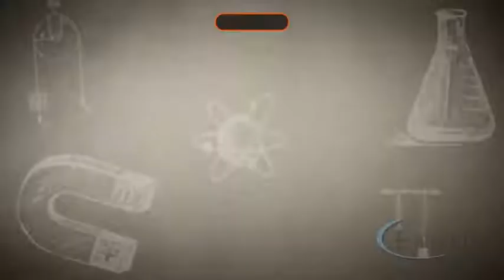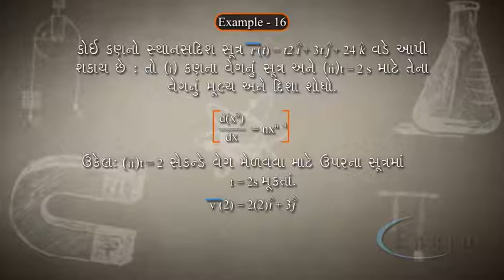Instantaneous Velocity Example -16 | ઉદાહરણ-૧૬ | Motion In A Plane | 11th science physics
Instantaneous Velocity Example -16
ઉદાહરણ-૧૬
Motion In A Plane
11th science physics

 Physics is the study of the basic principles that govern the physical
instructional videos, and a personalized learning dashboard that empower learners to study at their own pace in and outside of the classroom. We tackle math, science, computer programming, history, art history, economics, and more. Our math missions guide learners from kindergarten to calculus using state-of-the-art, adaptive technology that identifies strengths and learning gaps. We've also partnered with institutions like NASA, The Museum of Modern Art, The California Academy of Sciences, and MIT to offer specialized content.
world around us. We'll start by looking at motion itself. Then, we'll learn about forces, momentum, energy, and other concepts in lots of different physical situations. To get the most out of physics, you'll need a solid understanding of algebra and a basic understanding of trigonometry.
personalized learning dashboard that empower learners to study at their own pace in and outside of the classroom. We tackle math, science, computer programming, history, art history, economics, and more. Our math missions guide learners from kindergarten to calculus using state-of-the-art, adaptive technology that identifies strengths and learning gaps. We've also partnered with institutions like NASA, The Museum of Modern Art, The California Academy of Sciences, and MIT to offer specialized content.